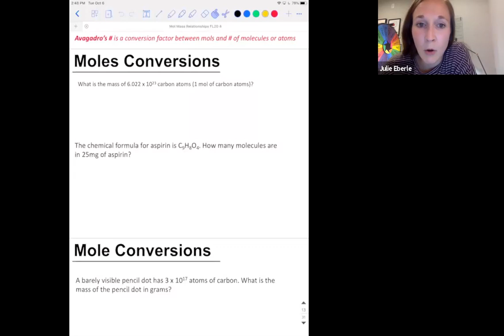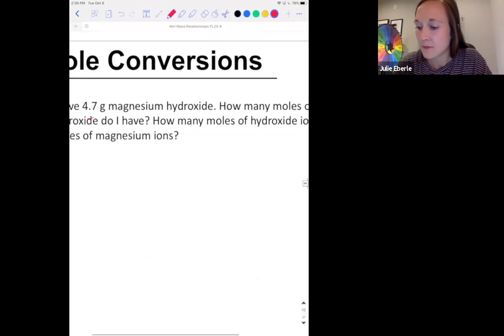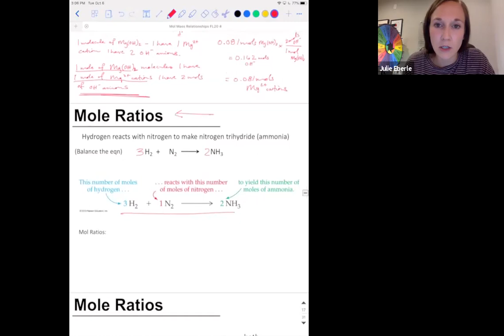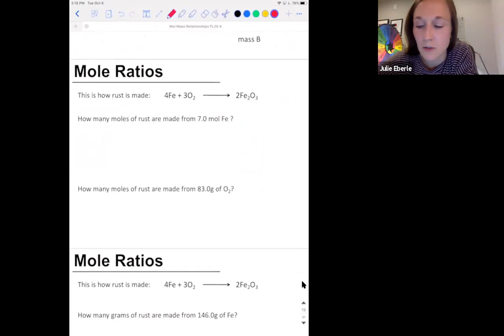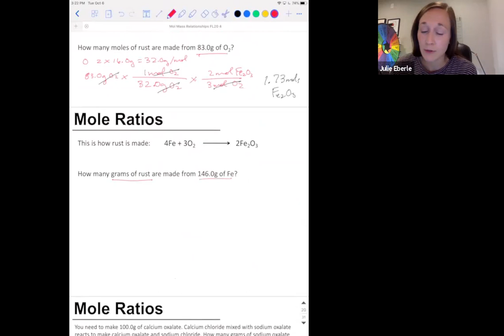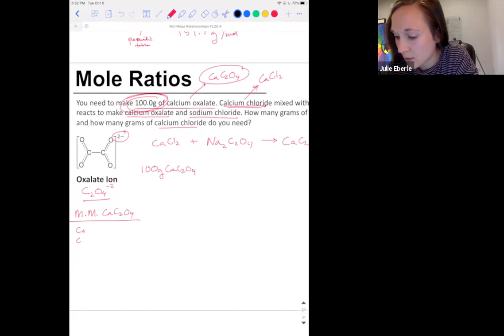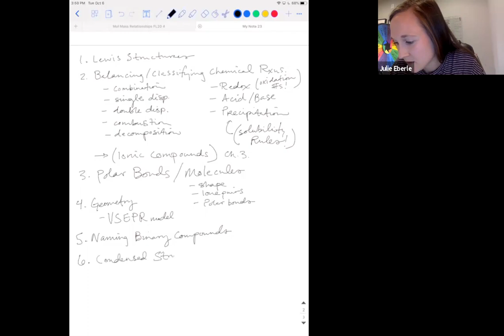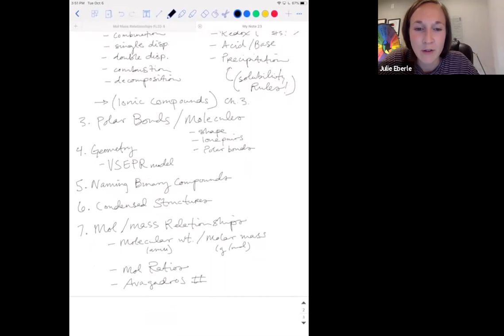Ch 6 part 2 mol:mass relationships 240